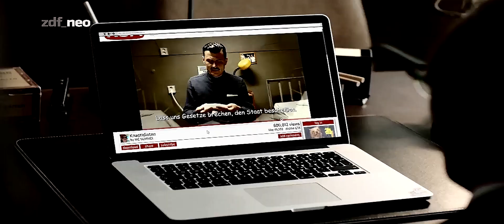MC Semmel - Knastidioten REMIX (In Prison - Jail Idiots) HD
In Jail is, rather was, a German comedy prison sitcom, which is about prison inmates, especially three main characters, who are cared or treated by a psychologist. She wants to prove at all costs that everyone can change. However, the prison warden is not of the same opinion.

To date, only 2 seasons (12 episodes) have been made (2015, 2016)

Im Knast - Gefängnis-Sitcom - ZDF

CAST:
Denis Moschitto
Tristan Seith
Manuel Rubey
Wilfried Hochholdinger
Anton Levit
Martin Semmelrogge
Katy Karrenbauer
Marleen Lohse
Max Giermann
Serdar Somuncu
…etc…

DIRECTED by:
Torsten Wacker
Daniel Rakete Siegel

DISTRIBUTORS:
Studio Hamburg Enterprises GmbH
ZDFneo

Remix by Def Makaveli